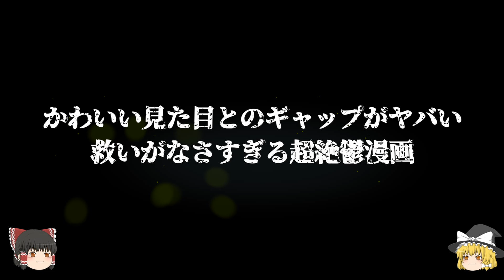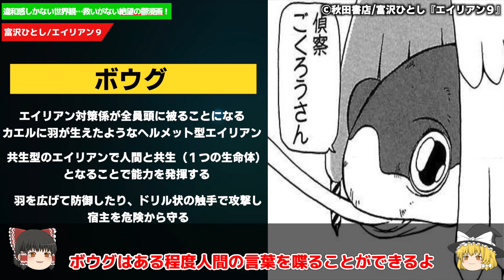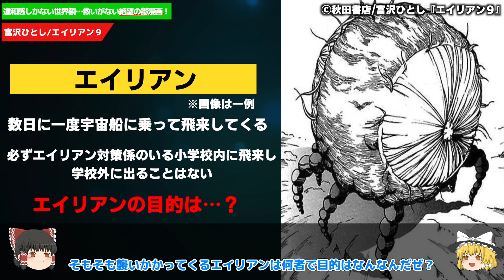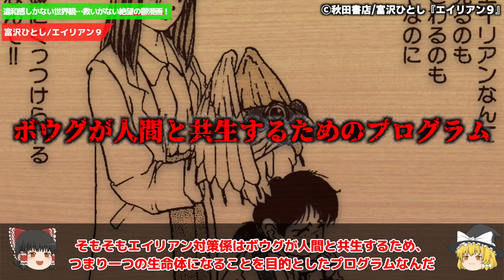【鳥肌】少女たちの運命に救いがなさすぎる伝説の鬱漫画がヤバい…【ゆっくり解説】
今回は知る人ぞ知る隠れた名作鬱漫画『エイリアン９』を紹介します！

【引用素材】
画像：秋田書店・富沢ひとし様『エイリアン９』